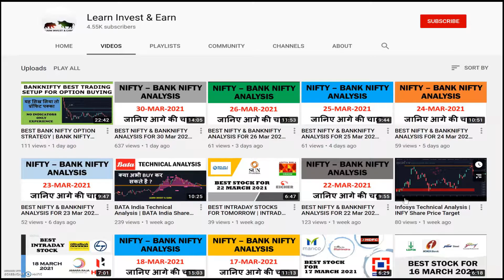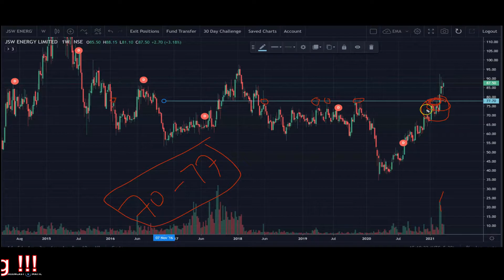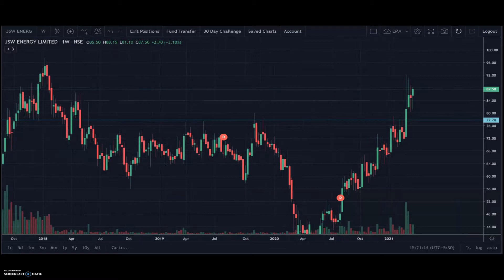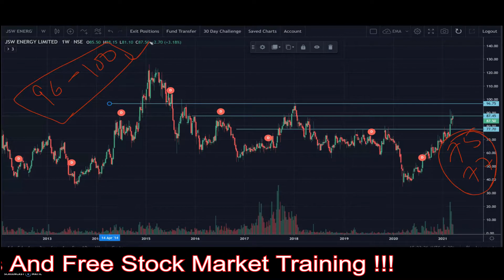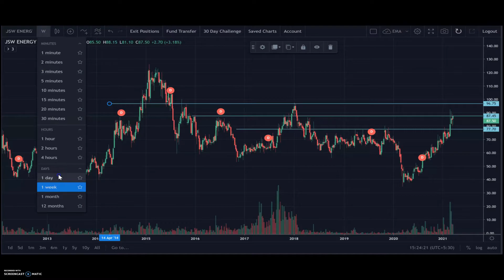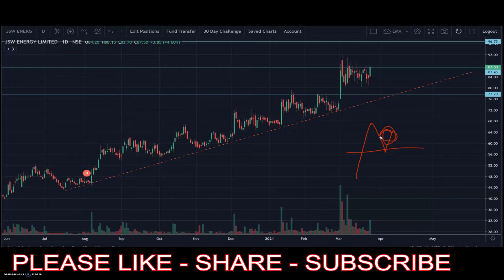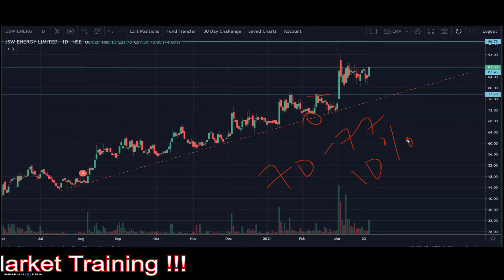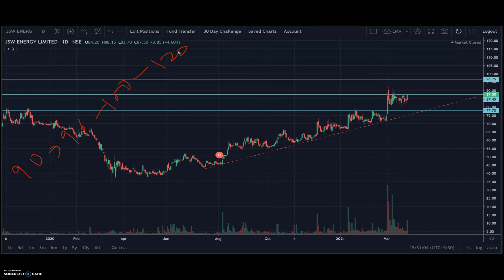JSW Energy Share Analysis | JSW Energy Technical Analysis | JSW Energy Price Target | JSWEnergy News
Above video describes about how JSWEnergy looks on technical charts and what can we expect in future in JSWEnergy Stock. This video is based on our understanding and research, Learn Invest and Earn will not be responsible for any decision taken on behalf of this video.

Open a Free demat account with Angel Broking And Trade With Zero Brokerage For 30 Days...Use Link Below To Avail These Offers👇👇👇